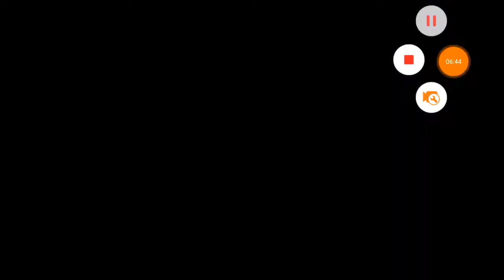Cookie Wars #1 se ve interesante spinoff de cookie run -FeeR